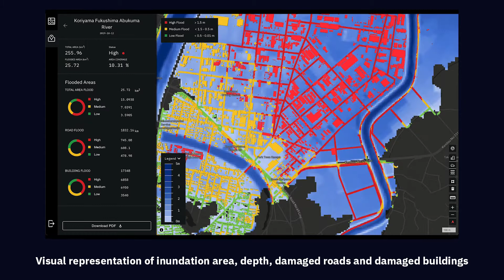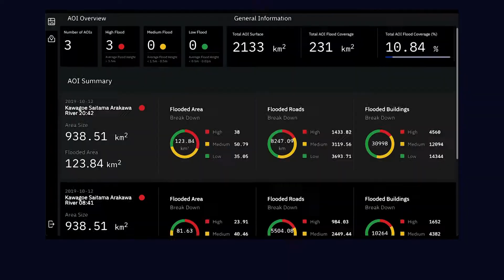Flood Damage Assessment（EN）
Flood damage (inundation area, inundation depth, damaged road, damaged building) evaluation service for disaster response. In a disaster, it is necessary to promptly respond to the damage situation in a wide area based on the primary information. Unlike conventional observation methods using optical satellites and airplanes/drones, SAR satellites enable all-weather ground observation and can quickly determine the presence or absence of inundation damage in a wider area regardless of the situation. Furthermore, utilizing the most advanced analysis methods such as AI technology, the range of impact on facilities such as roads and buildings can be identified.

Benefits and Outputs

Primary information on flood damage evaluation
Reduced time required to grasp the situation of the flood damage
Rapid decision making
This Solution Would Support

Flood risk assessment of non-life insurance companies
Estimation of flood damage to owned/managed assets at financial institutions
Acquisition of primary information in ministries and local governments